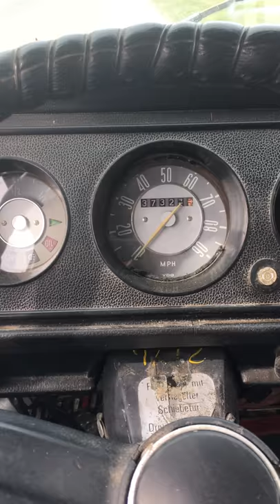1972 VW bus hightop camper running through the gears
I have been enjoying the smoothness as i drive around town in this 1972 Volkswagen Camper van. Its not going to win any beauty contests, but it runs great!